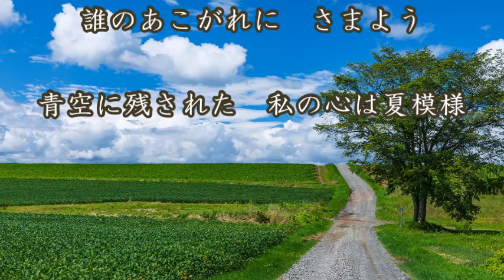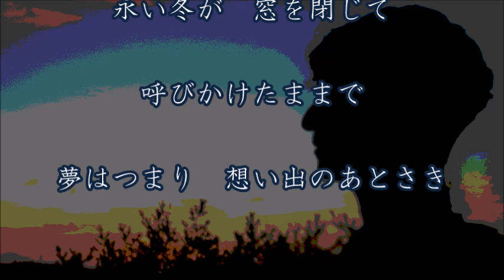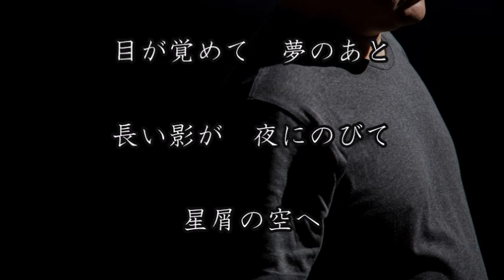主題歌「少年時代」(作詞:井上陽水､作曲:井上陽水&平井夏美、編曲者不詳) 男声独唱 夏が過ぎ風あざみ…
（うた:弥生歌月、ピアノ:弥生歌月）

1990(平成2)年シングルリリース。東宝映画『少年時代』の主題歌として使用され、その後も曲だけが独り歩きして人気を博しました。1994(平成6)年以降は中学校や高校の音楽の教科書にも載ったりしたため、習った人も少なくないでしょう。

「風あざみ」や「宵かがり」といった独特なことばが使用され、歌詞の世界の表現としても語感としても深い趣を感じます。

今回演奏しているものは編曲版と思われますが、残念ながら使用した楽譜に編曲者の名前が載っていませんでした。編曲者本人が未掲載を希望したのか出版社が編曲したのか分かりませんが、気になるので明記してほしいものですなあ。

ちなみに、私は声楽畑の人間ですが、喋り声は割とハスキーなんです。今回はその声を生かして歌ってみました。